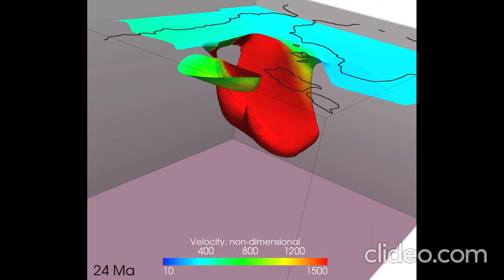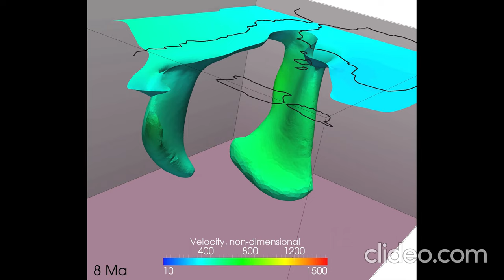Gibraltar Arc: Seismic tomography and geodynamic model by Spakman et al 2018 Nature Geosc.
Seismic tomography and geodynamic/tectonic models by Spakman et al 2018 Nature Geoscience

Betics, Rif

Spakman, W., Chertova, M.V., van den Berg, A. et al. Puzzling features of western Mediterranean tectonics explained by slab dragging. Nature Geosci 11, 211–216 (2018).